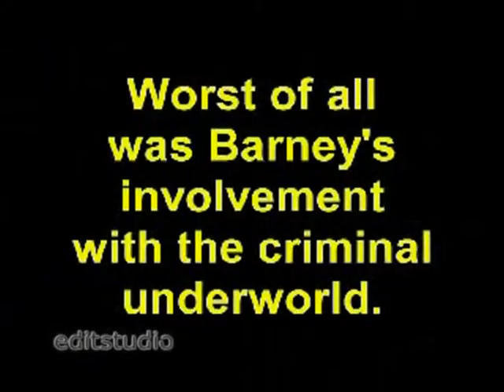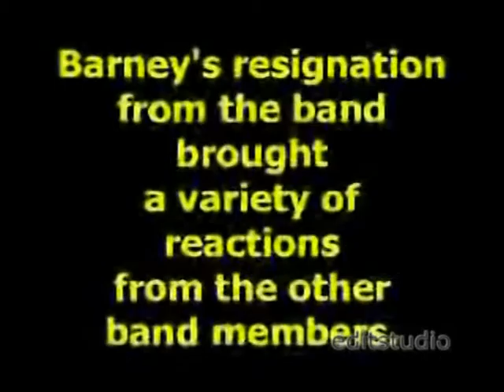PART 5: THE COMEDY OF ERRORS STORY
A Diddy / Mutley presentation.